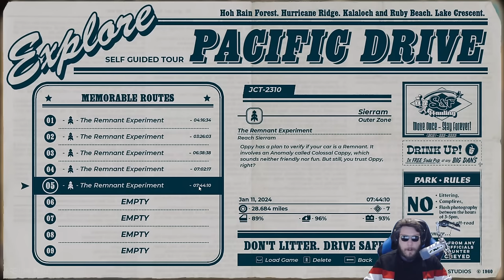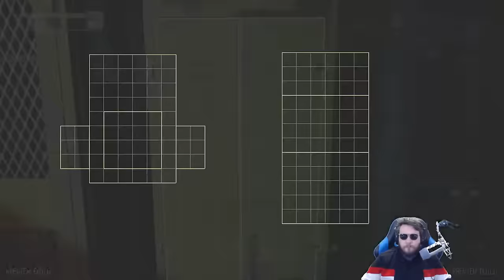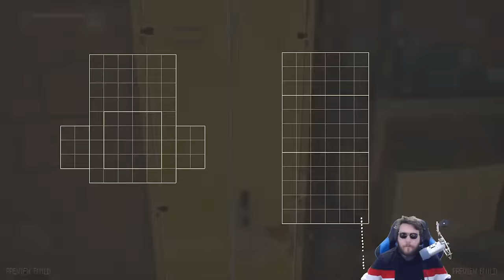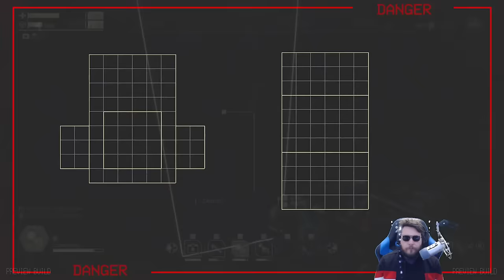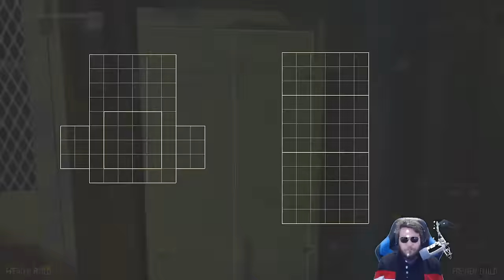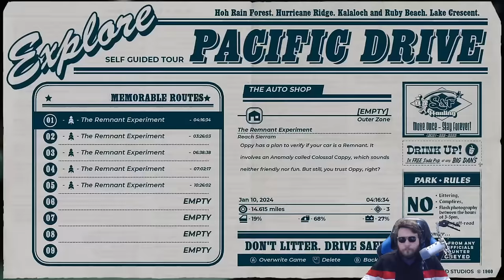I Truly Think This NEW Survival Game is Beyond Incredible...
00:00 Start
05:35 Stream Start and Info
06:22 Pacific Drive

Channel Guidelines
1. Be kind, civil & respectful to all & English only in chat & comments
2. No constant backseating, spamming, copy paste, or all caps
3. Read the title, description & review thumbnail for details